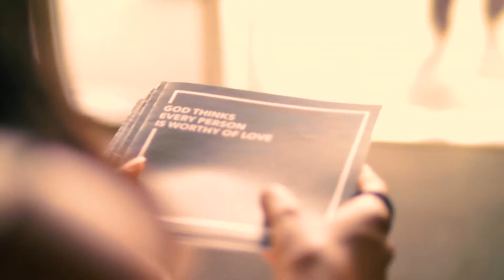Back to Church Sunday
Join us September 16th at First UMC of Laurel for "Back to Church Sunday" at 8:30 or 11 am. The message will be titled "Doing the Impossible" from the base passage Matthew 14:23-36. Invite someone and join us!